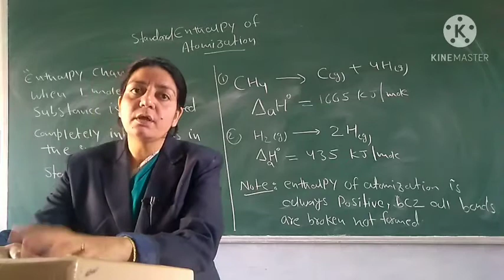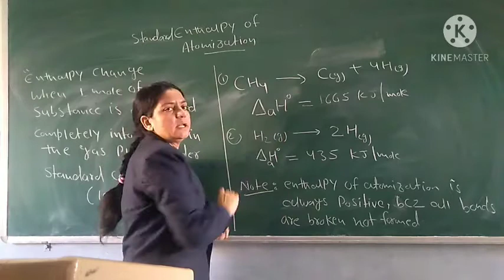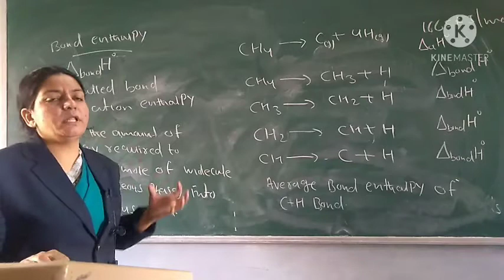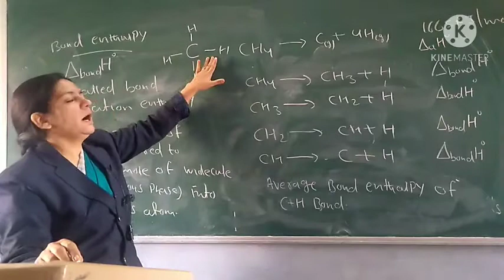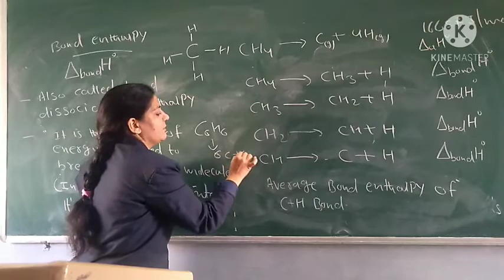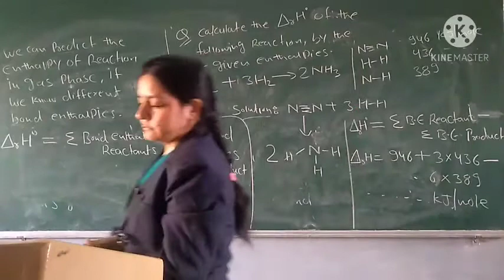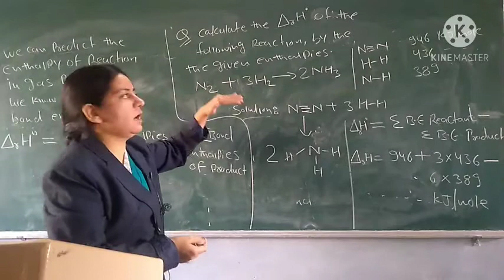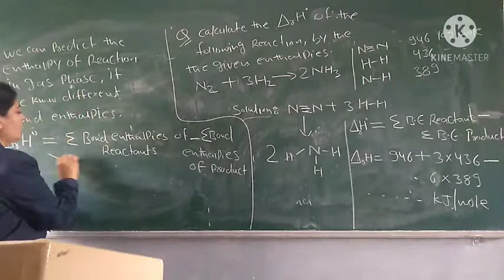Class 11: Enthalpy of Atomisation and Bond Enthalpy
Emmanuel school Tonk// online classes// class 11 Science// Thermodynamics.
Enthalpy of Atomisation